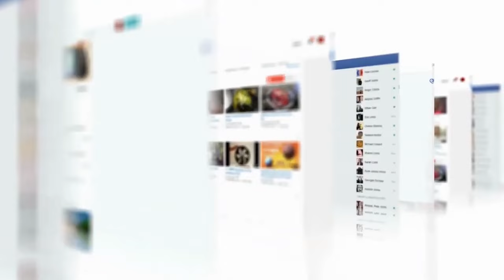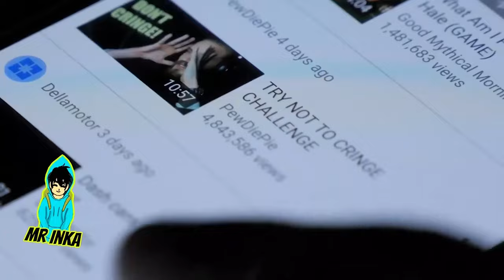SONIC.EXE Captado En Cámara